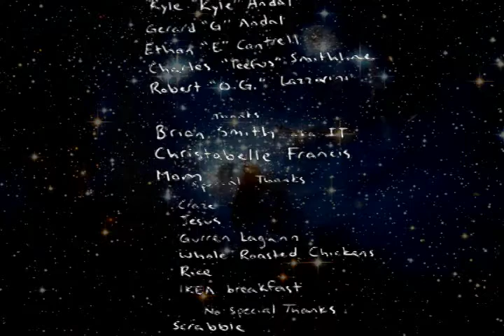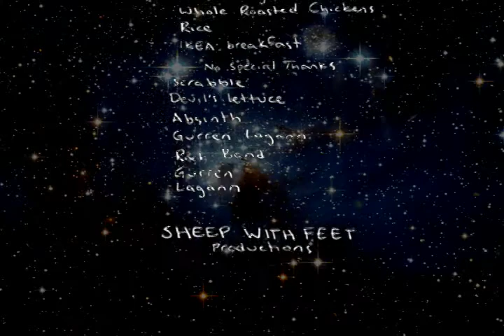sheep with feet presents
final project for Intro to Animation. collaborative effort by Kyle Andal, Gerard Andal, Ethan Cantrell, Robert Lazzarini, and Charles Smithline.